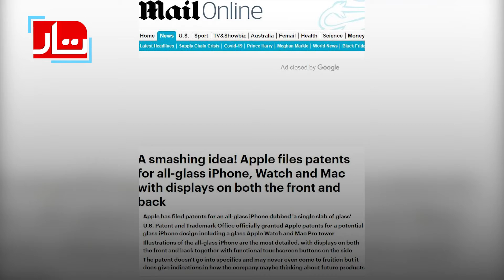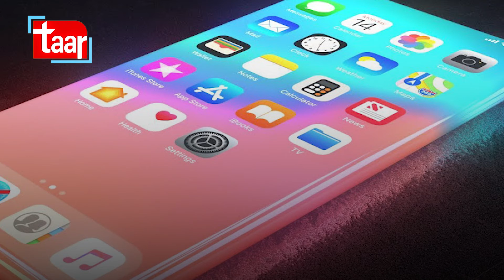iphone new glass made |Taar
Sources are confirming that the Apple company has acquired patent rights to design new glass -centric I Phone.